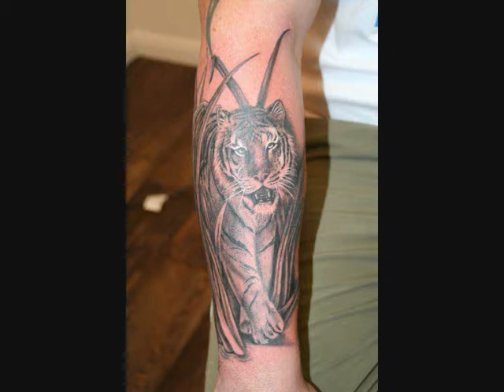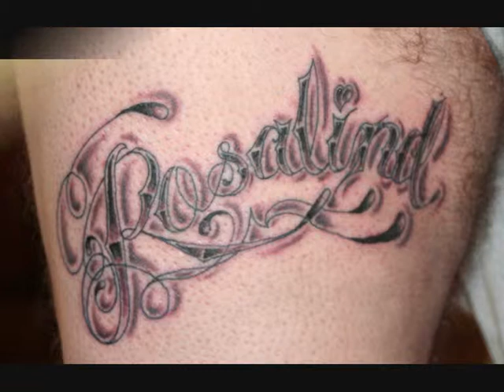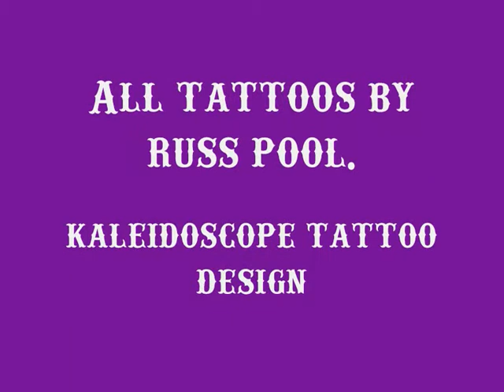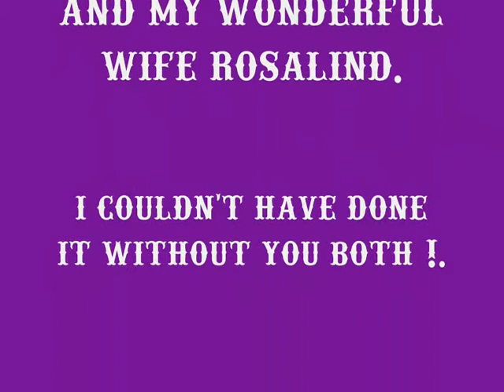Superb tattoos.wmv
A few tattoos done by me over the years. I hope you like them ?.